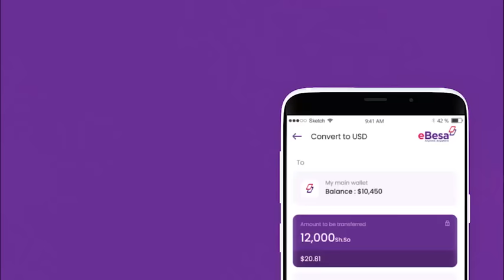Maxaad kala socotaa faa'idoyinka uu leeyahay Adeega casriga ah ee eBesa ?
Maxaad kala socotaa faa'idoyinka uu leeyahay Adeega casriga ah ee eBesa oo ah hanaan maaliyadeed aad Ku isticmaali karto telephone kaaga gacanta?

Kala soo deg halkaan
Google Play: